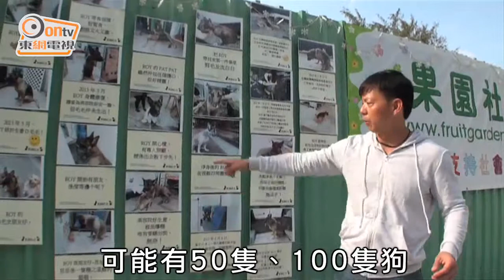傳播愛 動物中轉站為動物覓好歸宿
流浪狗需要一個家。梅廣亮自覺與狗有緣，出售兩架古董車，開設流浪狗豪華「中轉站」。